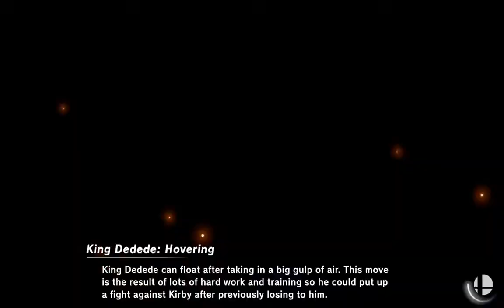Naka (L) (Pacman) vs Slade (W) (Roy) Gran Finals. Tienda Ineko